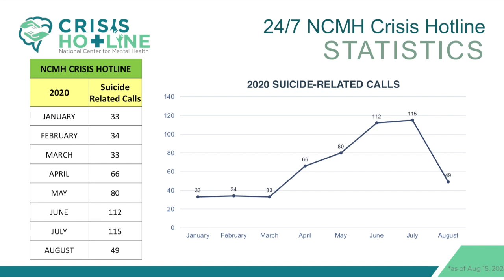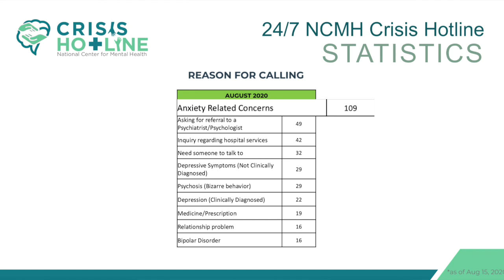NCMH reports spike in suicide-related calls amid COVID-19 pandemic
Aside from putting too much pressure on the country’s healthcare system, the coronavirus disease 2019 (COVID-19) pandemic is also taking its toll on Filipinos’ mental health with the National Center for Mental Health (NCMH) reporting a spike in the number of suicide-related calls received by its mental health crisis hotline.